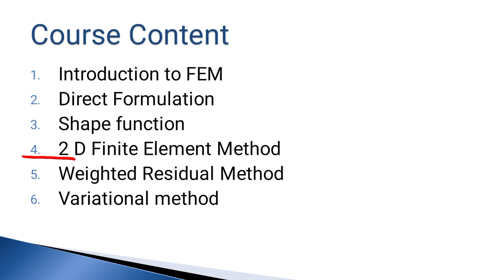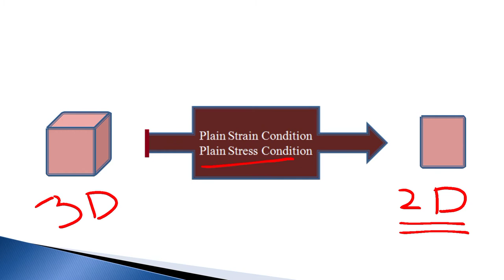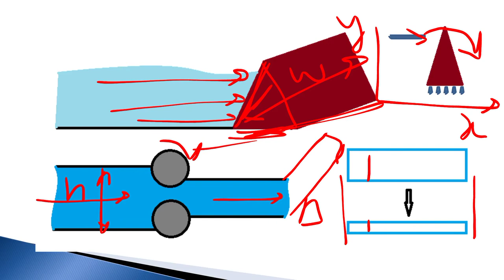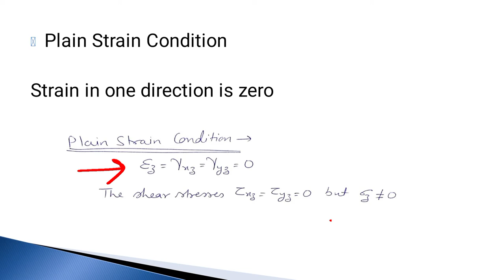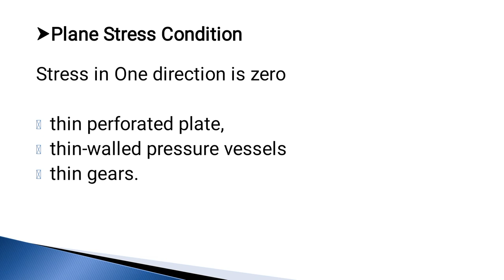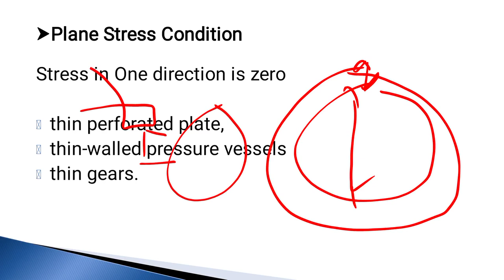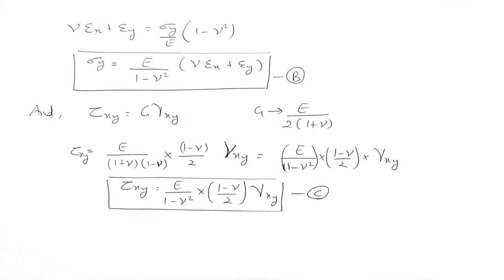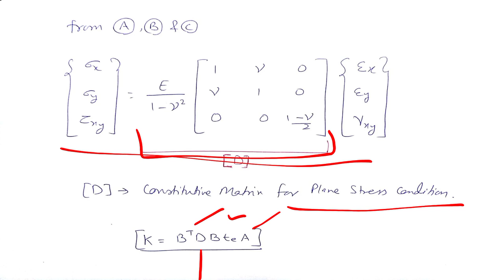Plane Stress & Plane Strain // Lecture 25 // Finite Element Method (language - Hindi)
Finite Element Method  (FEM) OR Finite Element Analysis (FEA)
Module 4: 2 D Finite Element Method // Lecture 25 // Plane Stress & Plane Strain // By Himanshu Pandya

Hey! Checkout this amazing course Finite Element Method (Handwritten notes PDF ) by me on my NEW APP - KITE.
33 Variational method Introduction -
34 Variational method Numerical 1 -
35 Variational method Numerical 2 -

hello everyone,
Please watch this video and give your feedback here
Thanks.